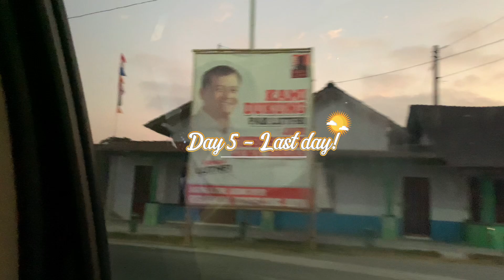Jalan Jalan ke Negeri Kahyangan Magelang dan Grojogan Kapuhan Sebagai Penutup Liburan Kali Ini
liburan telah usai